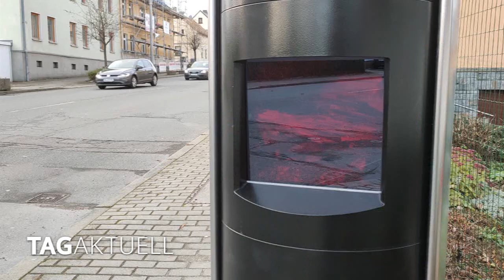Neuer Blitzer in Zwickau Oberplanitz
Die aufmerksamen Zuschauer von Ihnen haben es sicher schon bemerkt es hat sich am Standort des festen Blitzers in Zwickau Oberplanitz etwas verändert.

Am Dienstag dieser Woche hat die Stadt Zwickau genau an diesem Platz eine neue fest installierte Geschwindigkeitsmessanlage angebracht.